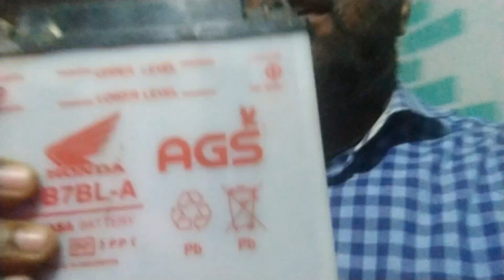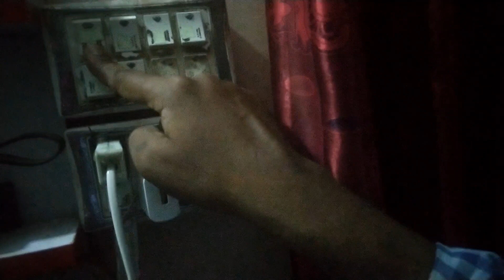HOW TO OLD BATTERY CHARGING | 2023 | YASIR KHAN